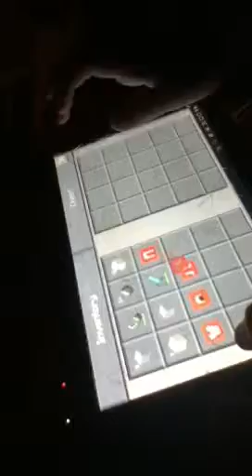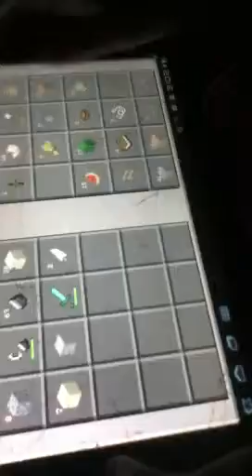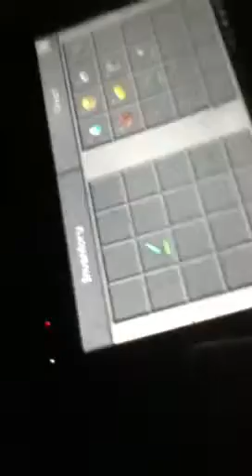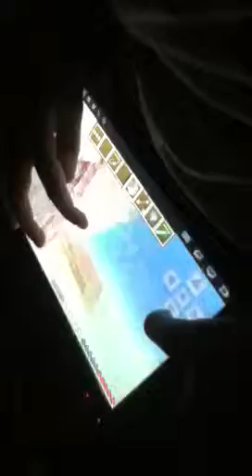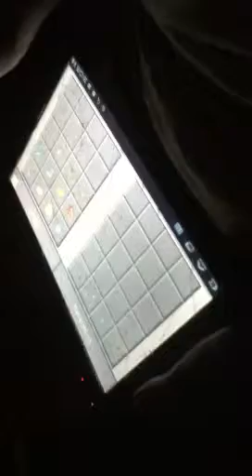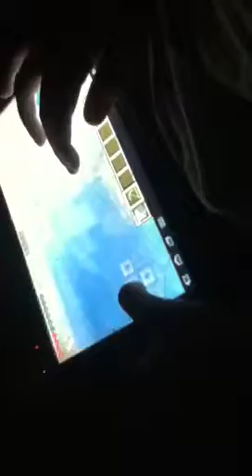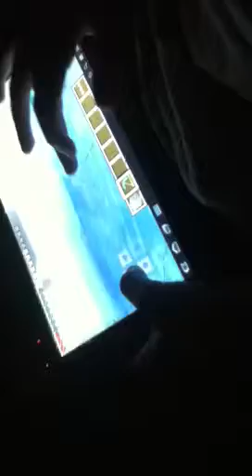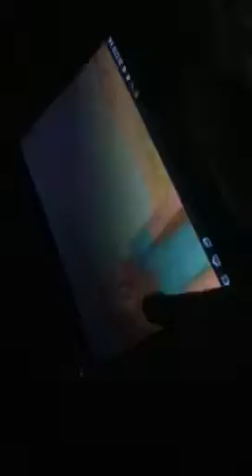Ep 3 skyblock. Jacob